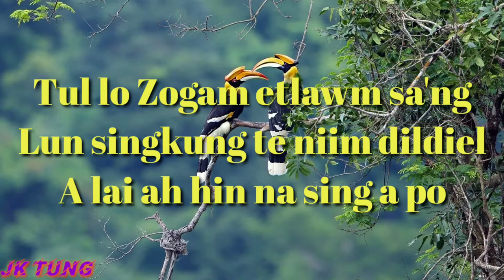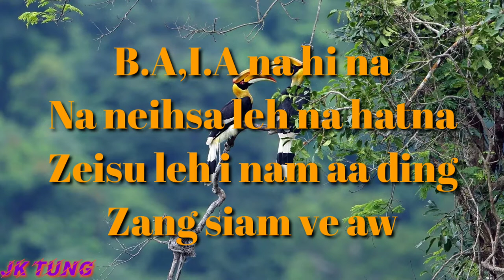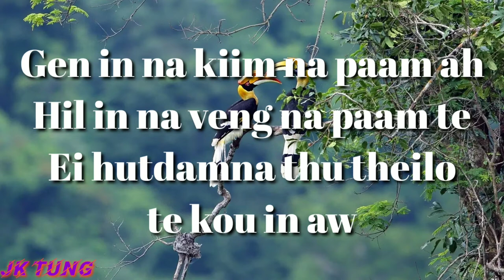Zomi Vontawi Karaoke // Zogam Bawi Niang & Joseph Suan Lian